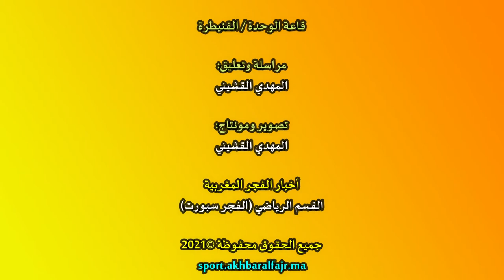في قمة الجولة15 لعصبة الغرب،ج. السلام سيدي يحيى الغرب يخطف تعادلا مهما أمام المتصدر التحدي القنيطري